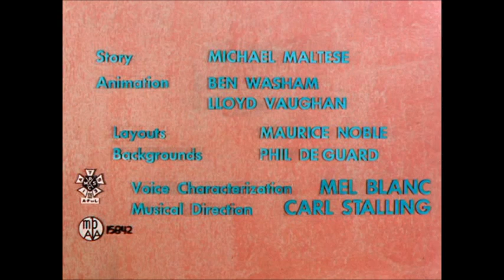Cricket & The Hare Hides Butterbean Seeks (1954) Opening And Ending Titles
Cricket & The Hare Hides Butterbean Seeks Is A 1955 Merrie Melodies Cartoon Starring Bugs Bunny & Directed By Chuck Jones. In This Cartoon,
The Bean Team Things Crickets Is Too Little For A Cafe Jobs So Cricket & Bugs Decided To Play Hide & Seeks Cricket & Bugs  Bunny Hides Away From The Cafe Butterbean Seeks & She Tries To Find Them But They're Gone & She Looked Every Where, Butterbean Misses Cricket & Bugs Bunny But She Not Giving Up.